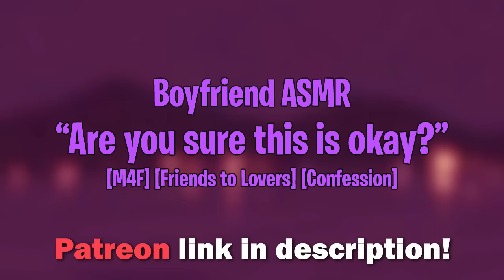Best Friend accidently Calls You Mommy [Boyfriend Roleplay] [Confession] [M4F] ASMR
After inviting over your best friend you notice that he seems a little nervous around you… in fact, this is something you’ve noticed for a while now. Tonight you finally take a chance and make your move on him

art in thumbnail by jerukin on twitter

FAQ:
I get allot of questions from people and I don't have time to reply to all of them so I figured it'd just be either to add an frequently asked questions section to my description :3c

She/her!
but I'm aware most people don't know since I make BF audios on this channel and they assume I'm a boy. So don't worry about correcting people in the comments! I don't really care.

Will you do a sequel?
I get asked to make part 2's on basically every video I make. So I don't really make sequels since not many people watch them. It just makes more sense for me to do stand alone videos. But who knows maybe I'll do more part 2's in the future :)

Can I send you scripts?
If you're interested in sending me scripts, please read this twitter thread for more details